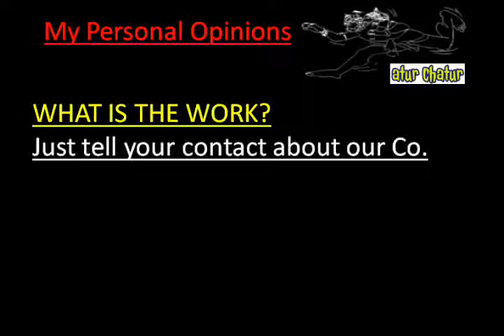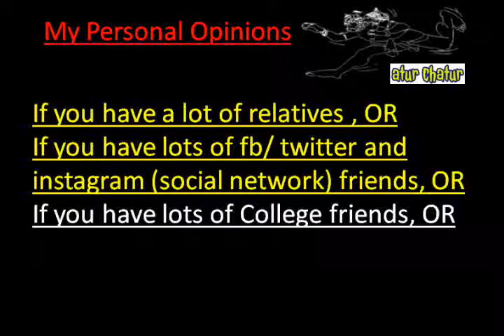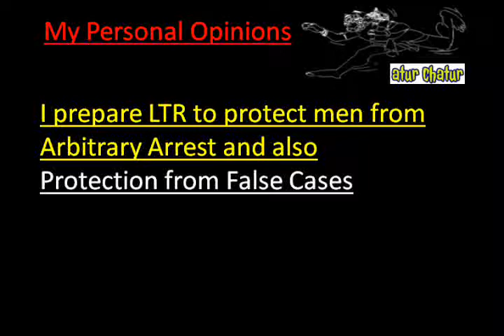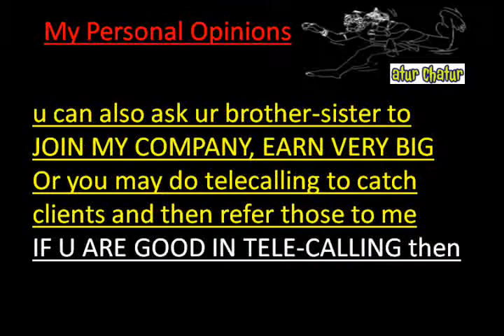मेरी कंपनी में काम करो और घर बैठे 10,000 महीना कमाओ Loni Work from Home Job